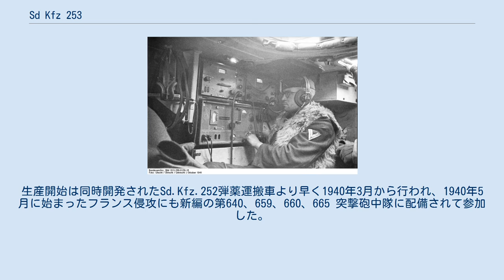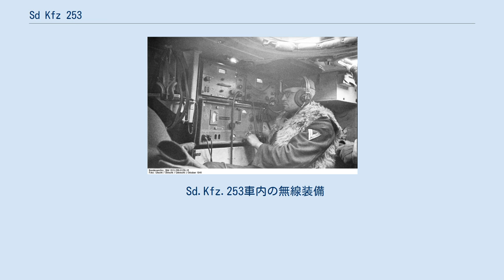Sd Kfz 253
Sd.Kfz.253（軽装甲付観測車、leichte gepanzerte Beobachtungskraftwagen）は、第二次世界大戦中のナチス・ドイツで、突撃砲部隊に随伴する指揮・観測用車輛として生産された小型の装甲ハーフトラックである。
1940年3月から1941年6月にかけて、285両が生産された。
 Sd.Kfz.253は、III号突撃砲の採用に合わせて、これを支援する車輛として Sd.Kfz.252弾薬運搬車と同時に開発された。
開発のベースとなったのはデマーク製半装軌式牽引車Sd Kfz 10で装甲化に伴い、機動性確保のために第1転輪とサスペンションを除去した短型シャーシが用意された。
 装甲車体は並行して開発中だった軽装甲兵員輸送車 Sd.Kfz.250向けにビュシング-NAG社が製作したものと基本的に同デザインだが、基本はオープントップの Sd.Kfz.250 と違いSd.Kfz.253 は上面も装甲された完全掩蔽式で、前面装甲はSd.Kfz.250 よりも厚く、18mmあった。
特殊車輌番号はSd.Kfz.250 よりも後だが、開発と生産はこちらの方が先行した。
 車内にはFuG15 及び FuG16無線機が搭載され、車体右後部にロッド式のアンテナを備えていた。
アンテナは前方に向けて倒し収納することができた。
観測用の光学機器等も搭載、上面には外部視察用に大きな円形ハッチが備えられていた。
 生産はデマーク、ヴェクマンで行われた。
生産開始は同時開発されたSd.Kfz.252弾薬運搬車より早く1940年3月から行われ、1940年5月に始まったフランス侵攻にも新編の第640、659、660、665 突撃砲中隊に配備されて参加した。
 しかしSd.Kfz.252 弾薬運搬車と同様、その後生産され始めたSd.Kfz.250 シリーズとは生産上の共通化が十分でなく、結局、突撃砲部隊の観測車としてはSd.Kfz.250/4 などの標準型のバリエーションが使われることになり、Sd.Kfz.253の生産は1941年6月で終了した。
 Sd.Kfz.253車内の無線装備